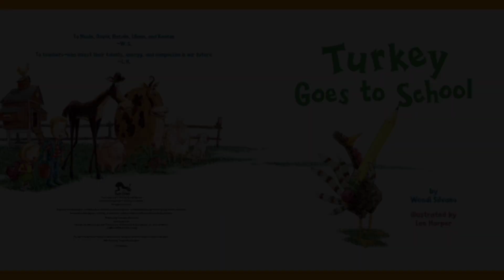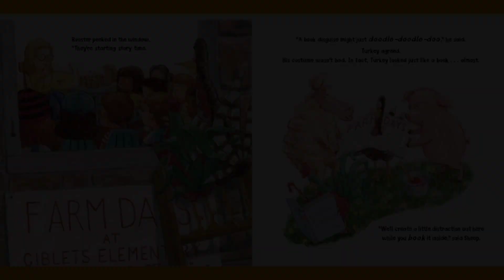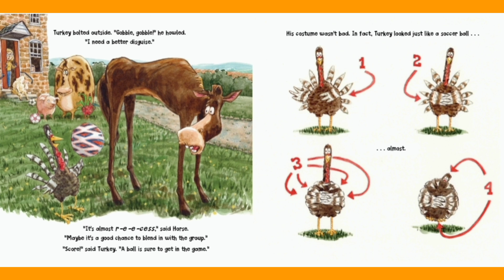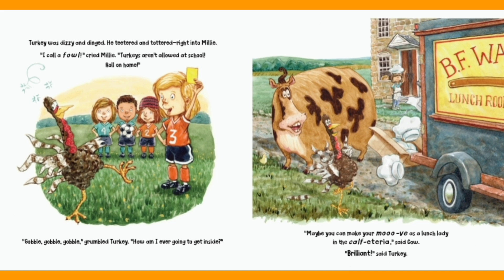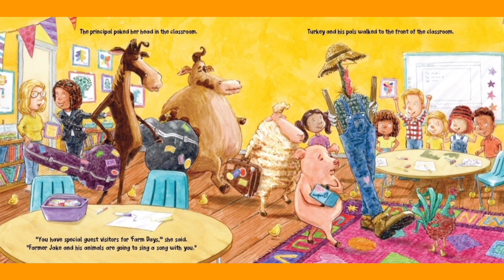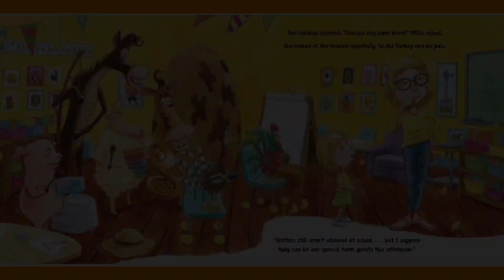🦃🎒 Turkey Goes to School Read Aloud Kid's Book - Bedtime Story Read Along for Children